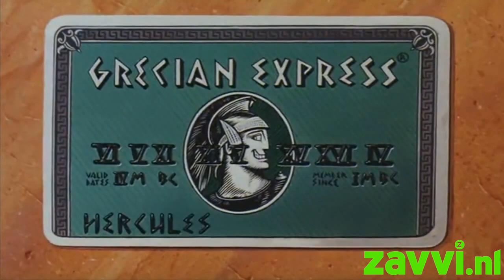ZAVVI - FILM RECENSIE HERCULES